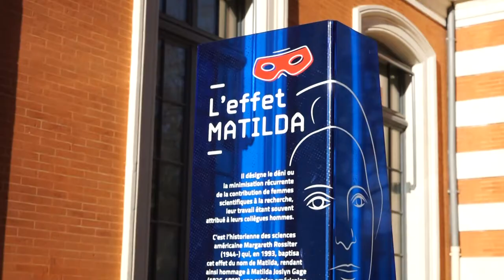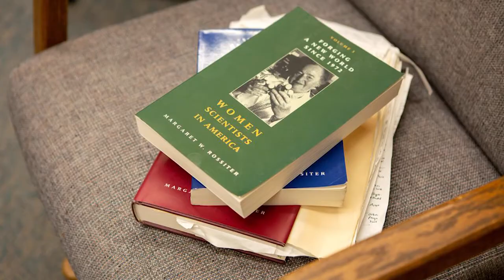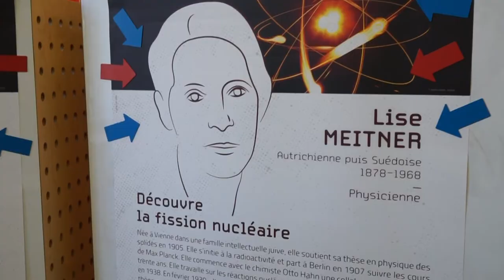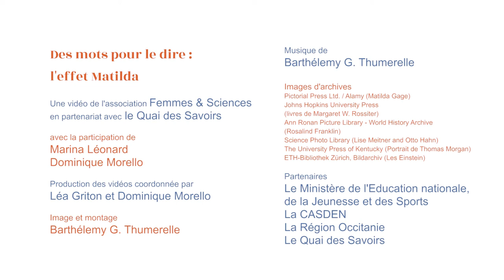Les ateliers des stéréotypes : l'effet Matilda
Femmes & Sciences lutte contre les stéréotypes de genre avec ses partenaires : le Ministère de l'Education nationale, de la Jeunesse et des Sports, la région Occitanie, la CASDEN et le Quai des Savoirs.

Depuis 2019, l’association a mis en place des ateliers, lors des interventions en milieu scolaire et "grand public" pour apprendre à identifier et à combattre les stéréotypes de genre, en particulier dans les sciences.

Cette vidéo présente "l'effet Matilda" de l'atelier "Des mots pour le dire".

Le tournage a eu lieu au Quai des Savoirs, à Toulouse, en janvier 2021, avec les bénévoles de la délégation Occitanie Ouest et les figurants Leïla Laporte, Juan Antonio Bertran et Camille Job.